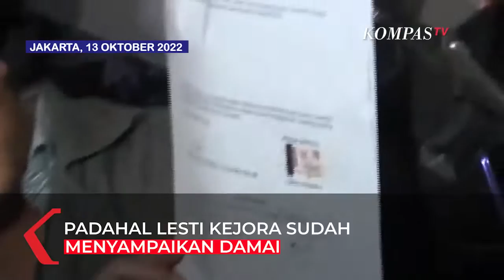Hotma Sitompul Marah Kliennya Ditahan, Padahal Billar dan Lesti Kejora Sudah Damai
JAKARTA, KOMPAS.TV  Setelah sang suami resmi ditahan penyidik pedangdut lesti  menyabut laporan polisi usai mencapai kesepakatan damai.

Meski demikian hingga Jumat (14/102/2022) dini hari Rizky Billar tetap ditahan oleh penyidik Polres Metro Jakarta Selatan.

Kesepatan damai ini sendiri tertuang dalam selembar surat yang ditandatangani kedua belah pihak.

"Kami mohon agar ada restorative justice, keduanya sudah memafkan dan membina hubungan yang lebih baik. Untuk tidak melanjutkan masalah ini ke jenjang yang jauh lagi. Lesti cabut laporan. Didampingi penasihat hukumnya. Tersangkanya harus dikeluarkan dari tahanan. Apabila sudah berdamai Rizky Billar harusnya sudah bisa dibebaskan, padahal sudah ada perdamaian."kata Kuasa Hukum Rizky Billar, Philipus Sitepu.

lebih lanjut menurut Hotma Sitompul mempertanyakan sikap Kapolres Jakarta Selatan yang tetap menahan Rizky Billar meski sudah ada perdamaian.

"Kalau 2 orang sudah berdamai kenapa Kapolres Jaksel masih buat ini jadi panjang, saya keberatan, prang sudah damai, masih ditunjukkan di bawah, ada apa dengan Kapolres Jakarta Selatan, sudah ditelepon Lesti, nangis-nangis, minta jangan ditahan, sudah mau damai kok dibikin ribut. Sekarang pun sudah berdamai, pelapor nangis-nangis, telepon itu sudah dari siang, sebelum diumumkan sudah dikatakan mau berdamai, dari umrah sudah.Kita lihat dikeluarkan besok atau tidak."kata Hotma.

Video Editor: Novaltri